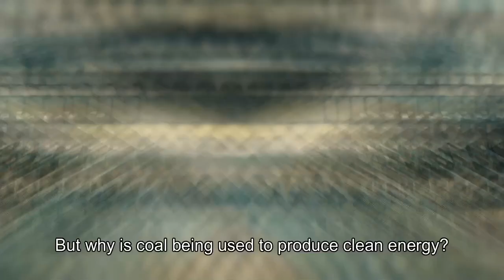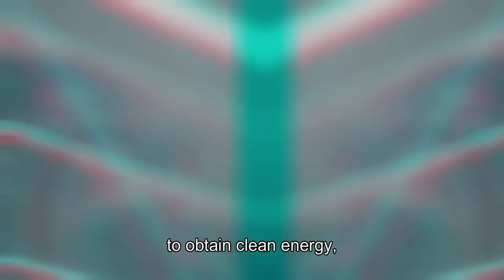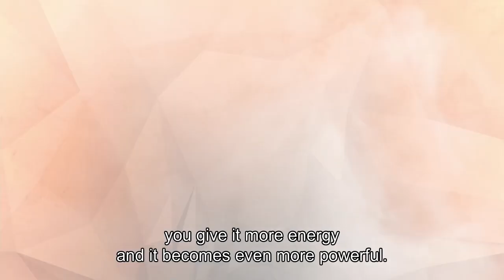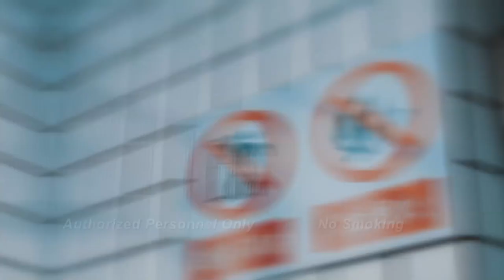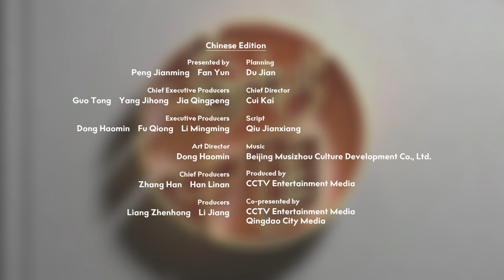The Ultimate Superpower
As the second largest economy in the world, it’s more important than ever for China to increase the efficiency of traditional energy. Learn how China’s ultra-supercritical coal-fired power generation technology is dealing with the challenge.